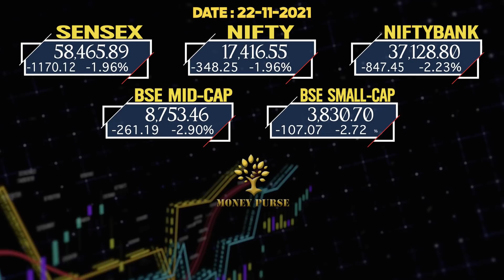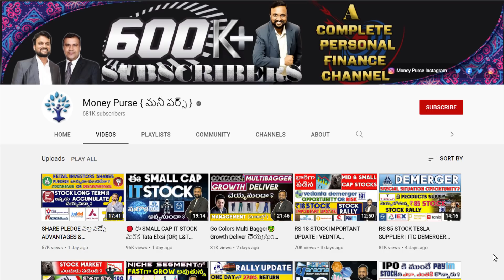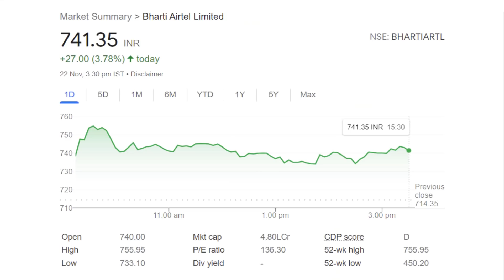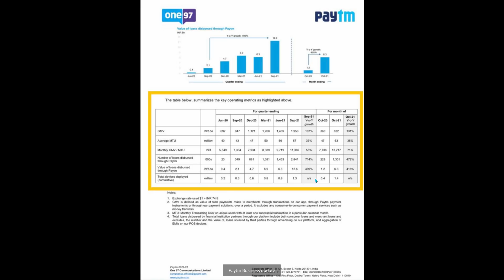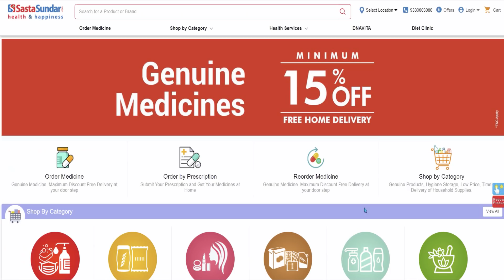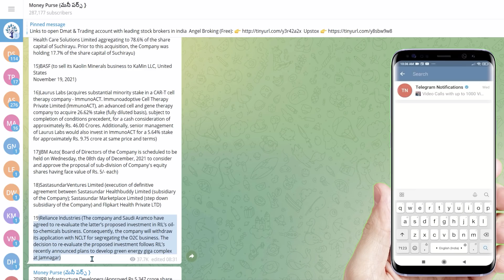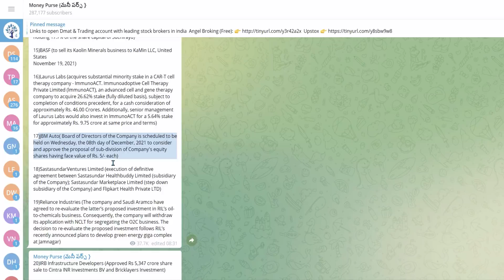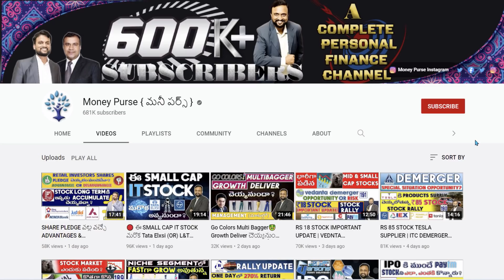# 192 Daily Money Show | Money Purse Stock Market News